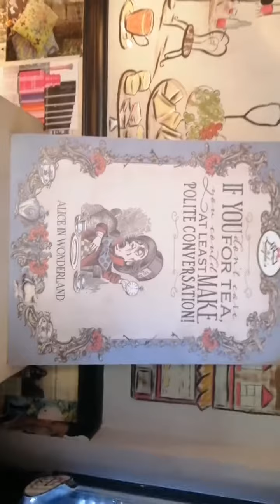My work place